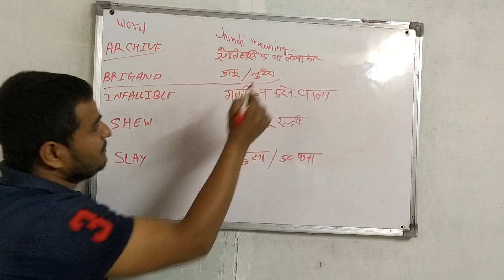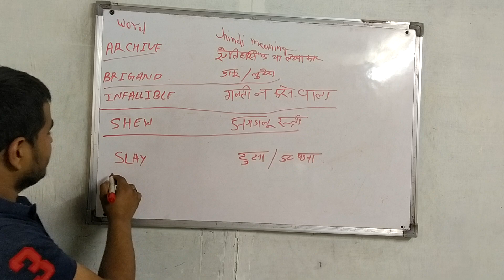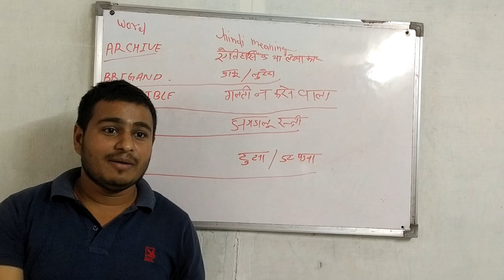Word power 3 by students of VOICE.